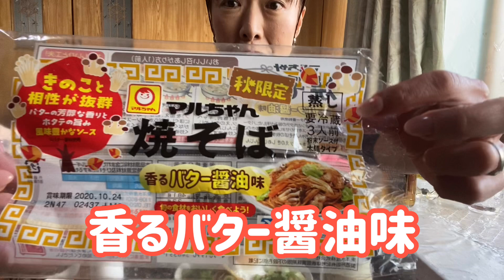すた丼の唐揚げとマルちゃん秋限定香るバター醤油味！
初めて食べるすた丼の唐揚げ❗めっちゃニンニク効いてジューシー🥰
そして新商品！
マルちゃんの秋限定❗
香るバター醤油味最高ーーーーーー！